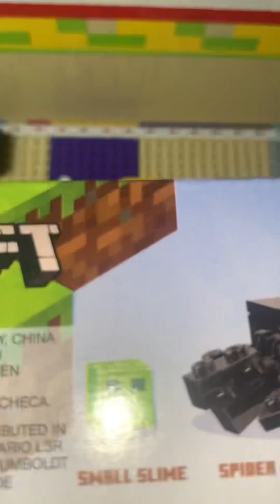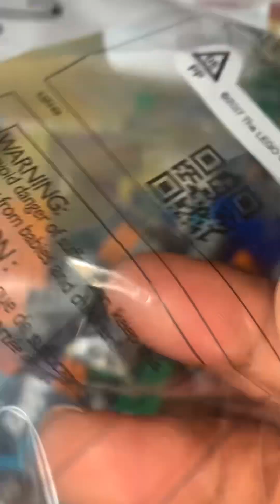Lego Minecraft The “Abandoned” Mine #21166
Another great build, once I hit 222 subscribers, I’ll purchase a set that’s a size up from this one. Well, that’s if I get to 222 by the end of the month. Let’s get this dialogue jumping. Anywho, much love everyone. ❤️✌🏾